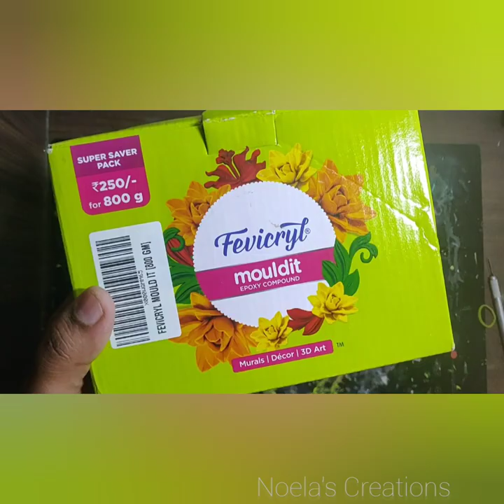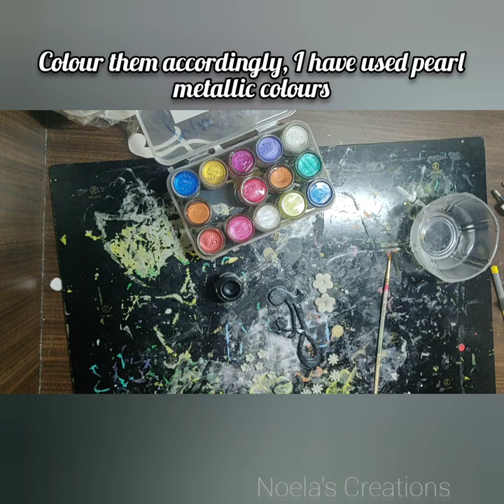How to make Fridge Magnet using Clay | Fevicryl mouldit| DIY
Materials used:
Click on the below link to know where to buy the materials
Get an ADDITIONAL 🎉🎊5%OFF🎊🎉 on any purchase from ITSY BITSY,

MONTMARTE ACRYLIC PAINT SET (24)
FEVICRYL MOULDIT
CRAFT DETAIL KNIFE
CRAFT CUTTER
DOT ART TOOL
MODELLING TOOL
CLAY MODELLING TOOL
CLAY CUTTER
WOODEN PANELS
3D OUTLINER
FLAT BRUSHES
ACRYLIC COMBO KIT
GLASS COLOUR FEVICRYL
PEARL SHADE ACRYLIC COLOUR
BRUSH PEN
MIX MEDIA PASTE
PALLET KNIFE
STENCIL BRUSH
DETAIL BRUSH
PRINTED PAPERS FOR ART & CRAFT
CHALK PAINTS SET
MOD PODGE GLUE
DECOUPAGE NAPKIN
MULTI SURFACE PAINTS
NEON COLOR PAINTS
SCULPTURE PASTE
PRIMED CHIPBOARD
SPONGE DABBER
GLITTER FOAM SHEETS
TRACING PAPER
CARBON PAPER
LIPPAN ART MIRROR
SQUARE PAPER PLATES
PLATE HANGER
SILICON GLUE
FLAT BRUSH
ROUND BRUSH
FINE BRUSH SET
FINE BRUSH SET MONT MARTE
DIGITEK TRIPOD
OVERHEAD TRIPOD
GLUE GUN
ROUND AND FLAT BRUSH SET

Be friends?

  Music Credit
Music used - She no dull beat - Nana Kwabena